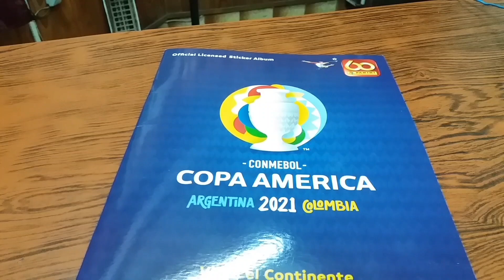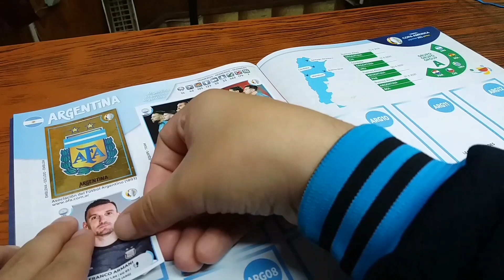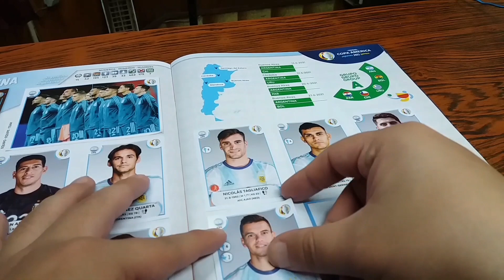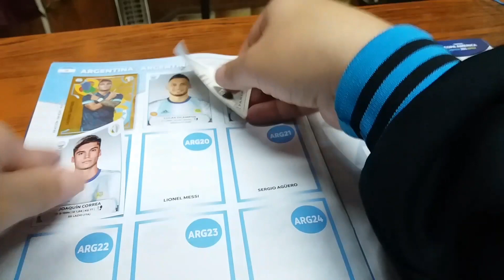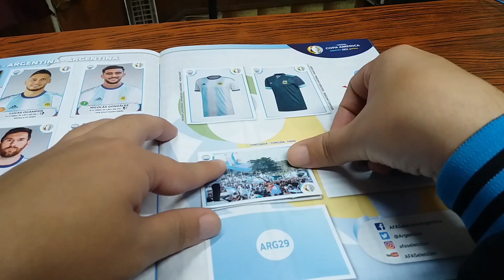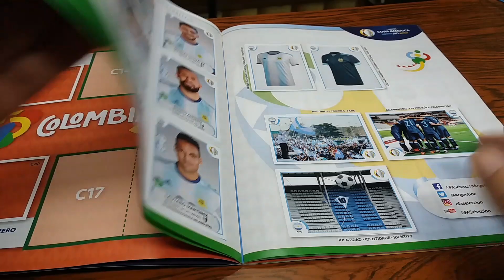LLENANDO EL ALBUM DE LA COPA AMERICA 2021 #1 ARGENTINA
Hoy comenzamos a llenar el album, en esta ocasion llenamos Argentina